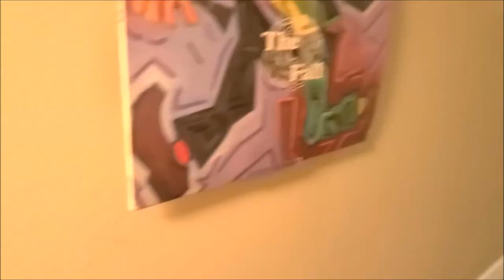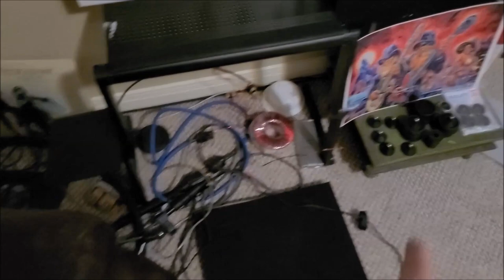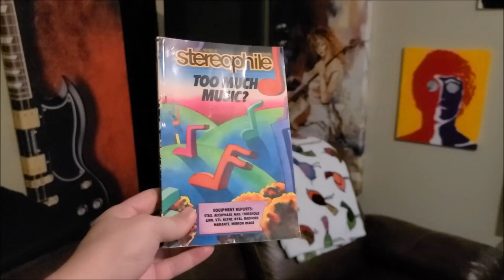Audiophile Junkie - Introduction and Overview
Welcome!  You're in the right place if you're an audiophile.  Whether you're a hardcore junkie or new to the hobby, I think you will find this channel helpful.

In this first video, I introduce myself and give a little background on my experience, equipment, and what you can expect from this channel.

Even though I have 35 years experience, I still learn new stuff all the time and enjoy hearing from other audiophiles and their experiences.